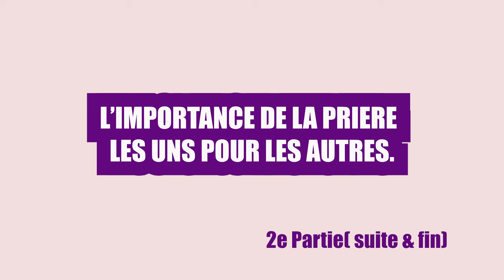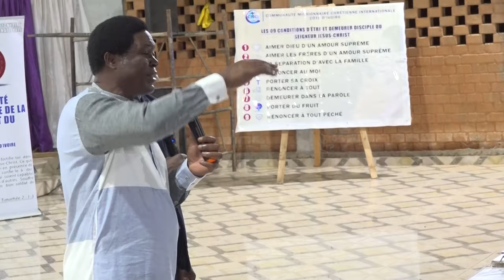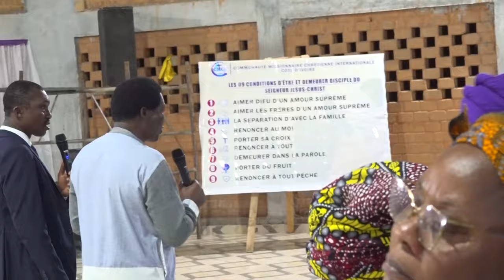26e EDITION DE L'UMPJ SECTION CÔTE D'IVOIRE - L'IMPORTANCE DE LA PRIERE LES UNS POUR LES AUTRES (2)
La Communauté Missionnaire Chrétienne Internationale (CMCI) en Côte d'Ivoire présente : 26e EDITION DE L'UNIVERSITE MONDIALE DE LA PRIERE ET DU JEÛNE - SECTION CÔTE D'IVOIRE
Thème : L'IMPORTANCE DE LA PRIERE LES UNS POUR LES AUTRES